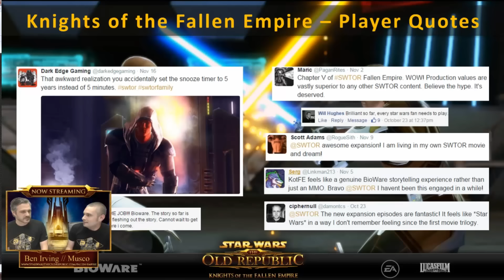SWTOR December Producer's Livestream